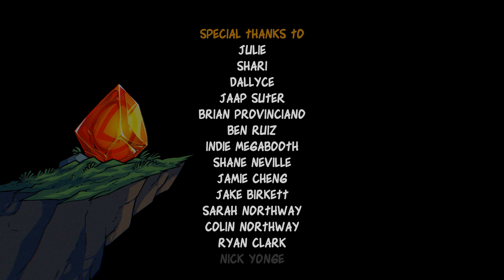Последняя битва // Viking Squad - Финал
► Открой описание ͡° ͜ʖ ͡° ◄